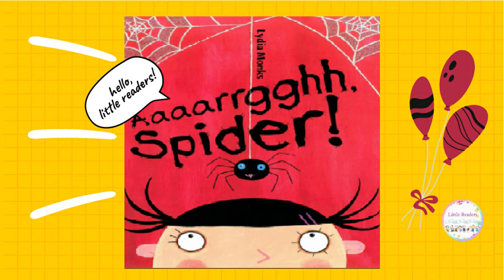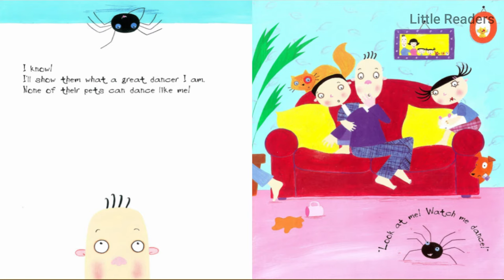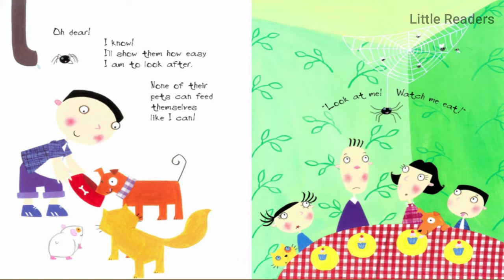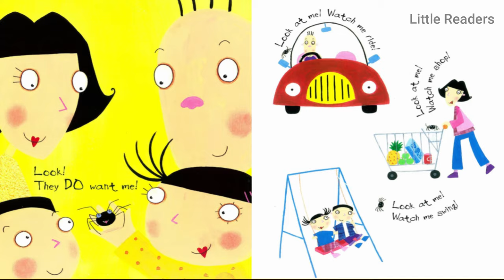Book Read Aloud: Aaaarrgghh! Spider! by Lydia Monks ll bedtime stories 📚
All Spider wants is to be a family pet. But the family whose house he lives in are terrified of him. Whenever he tries to show them what a great pet he would make, they simply cry, 'Aaaarrgghh, Spider!'.
Add this book to your collection (Amazon)
readaloud Aaaarrgghh!Spider!